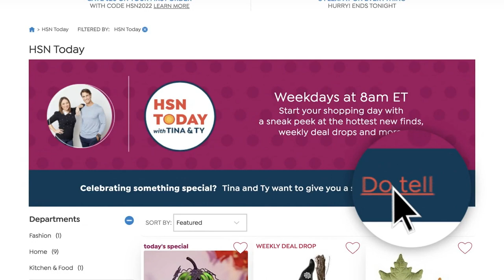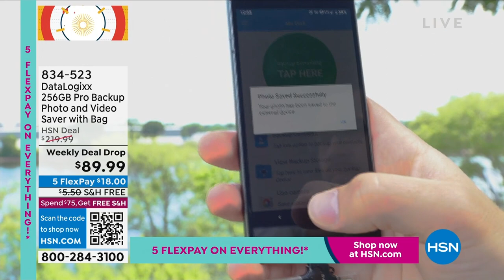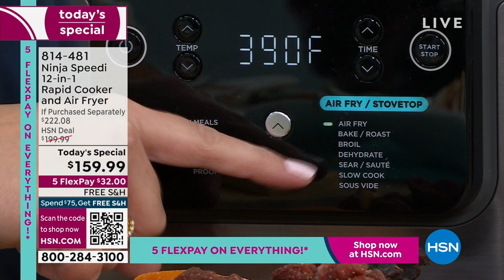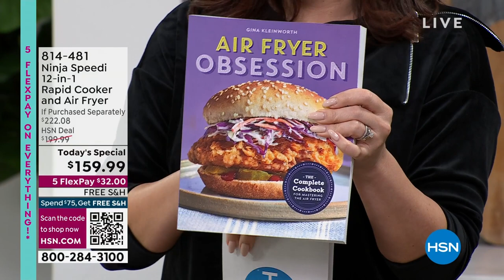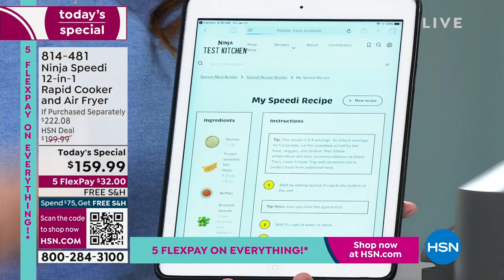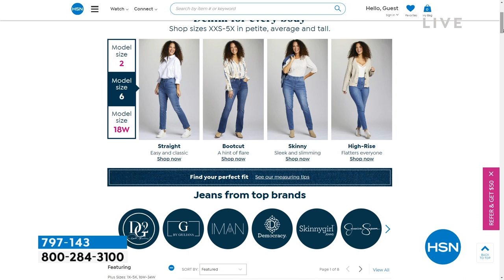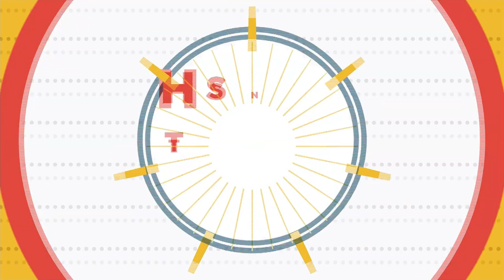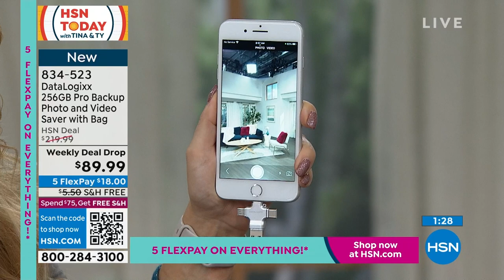HSN | HSN Today with Tina & Ty 01.27.2023 - 08 AM